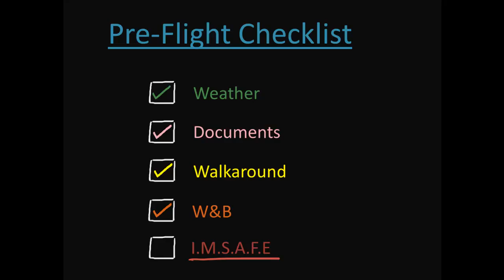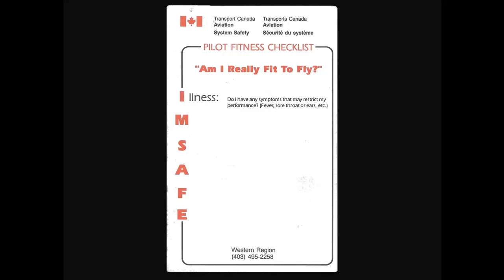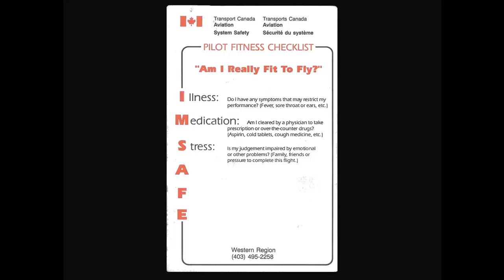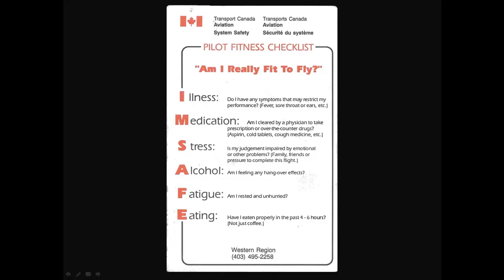IMSAFE - Pilot Fitness Check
A brief introduction to human factors of flying by reviewing the IMSAFE acronym. The lesson is for student pilots working on a Private or Commercial license. However the human factors that the lesson covers are important to all pilots and all levels.

Please provide comments, I'm working on a series of lessons based on the private pilot exercises in the Flight Training Manual so that students can spend less time in the briefing room and more time in sky!